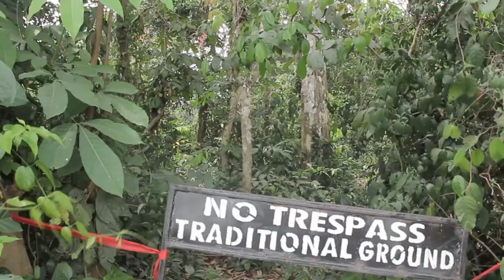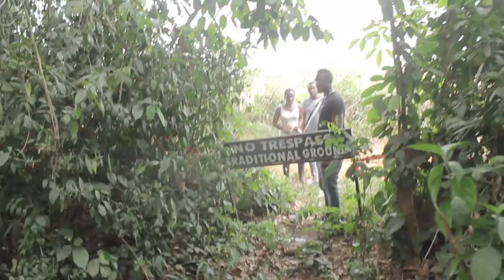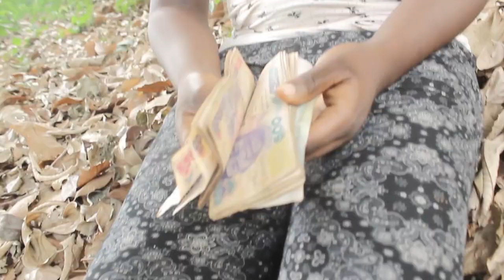OKUO IGHO DAN(movie to learn a massage from)